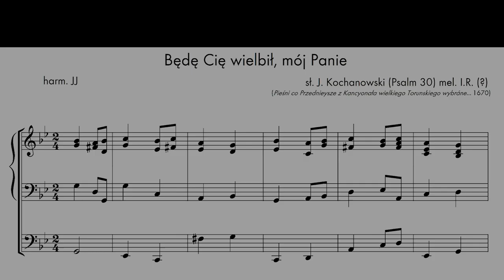„Będę Cię wielbił, mój Panie”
Oto moja własne propozycja harmonizacji melodii „Będę cię wielbił, mój Panie" — wraz z próbką brzmienia przygotowaną na wirtualnych organach oferowanych przez pana Piotra Grabowskiego

Piękna a zupełnie zapomniana pieśń — Jana Kochanowskiego poetycki przekład psalmu 30 (dawniej numerowanego jako 29) Exaltabo Te, Domino.

Melodia pochodzi ze zbioru Pieśni co Przednieysze z Kancyonała wielkiego Toruńskiego wybráne... z roku 1670, a jej autorem jest monogramista I.R. Czasami autorstwo melodii przypisuje się Mikołajowi Gomółce.

Wykorzystałem wersję melodii opublikowaną w śpiewniku Siedleckiego.
W „Śpiewniku Ewangelickim” jest to pieśń nr 655.